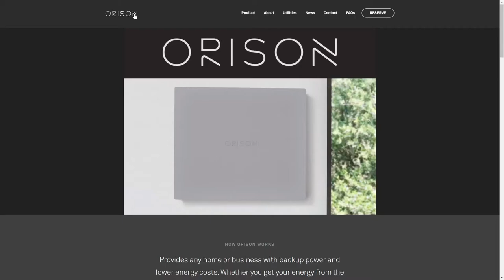Orison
Orison By Motto From United States
Meet Orison, the world’s first plug and play home energy storage system.